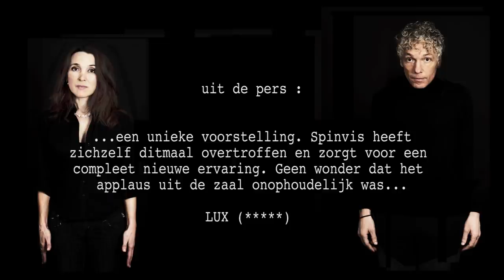Spinvis - Oogcontact van de Eenzaamste Soort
Oogcontact van de Eenzaamste Soort

Theatertour 2015 door Spinvis en Saartje Van Camp

februari 2015

do 5            Nieuwegein    De Kom (try-out)  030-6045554
vr 6             Houten        Theater Aan de Slinger  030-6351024
za 7             Hoorn        Schouwburg het Park  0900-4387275
do 12          Enschede    Muziekcentrum Arke Zaal
vr 13           Heemstede    Theater de Luifel        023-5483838
za 14          Oostzaan    Theater de KunstGreep  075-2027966
vr 20           Amstelveen    Griffioen (première) 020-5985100
wo 25         Heerenveen    Het Posthuis Theater  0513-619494
vr 27           Nijmegen    LUX  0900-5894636
za 28           Den Bosch    Verkadefabriek      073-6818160

maart 2015

zo 1             Druten        Agora Theater  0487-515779
di 3              Amsterdam    De Kleine Komedie  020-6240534
wo 4            Amsterdam    De Kleine Komedie        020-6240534
do 5             Deventer    Deventer Schouwburg  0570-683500
za 7             Alkmaar    TAQA Theater De Vest      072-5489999
vr 13            Spijkenisse    Theater de Stoep  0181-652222
za 14           Amersfoort    Flint theater      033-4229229
wo 18          Zwolle        Theater Odeon  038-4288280
do 19           Barendrecht    Theater het Kruispunt  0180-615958
za 21           Breda        Chassé Theater  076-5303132
za 28           Tiel        Schouwburg Agnietenhof  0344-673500

april 2015

wo 8            Zoetermeer    Stadstheater  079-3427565
do 9             Schiedam    Theater aan de Schie 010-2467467
vr 10            Zaandam    Zaantheater      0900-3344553
di 14            Haarlem    Philharmonie  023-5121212
do 16           Maastricht    Theater aan het Vrijthof      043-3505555
vr 17            Ede        Theater Cultura  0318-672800
za 18           Purmerend    Theater de Purmaryn  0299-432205
do 23           Hasselt MuziekoDroom (B)
vr 24            Woerden    Het Klooster  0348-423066
za 25           Leiden        Aalmarktzaal  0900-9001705
wo 29          Amsterdam    Theater de Meervaart  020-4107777

mei 2015

vr 1             Diksmuide     4AD (B)
wo 6           Sint Niklaas    De Casino (B)
vr 8             Eigenbilzen    Zaal Hartenberg
wo 20         Mechelen   Cultuurcentrum (B)
do 21          Opwijk    Nijdrop (B)
vr 22           Leuven Stuk (B)
za 23          Dranouter MuziekCentrum (B)